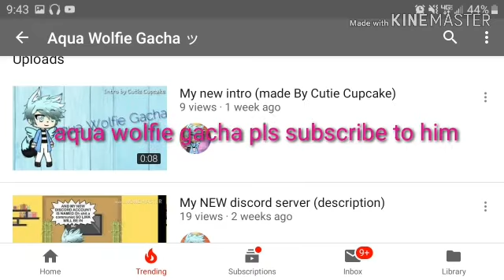Shout out for a special guy